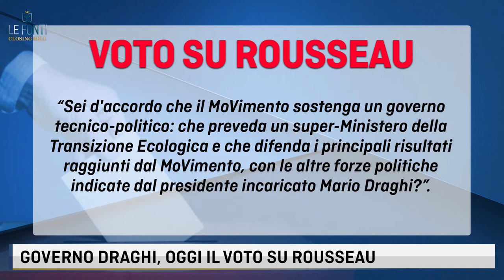LE FONTI CLOSING BELL - IL MAXI PIANO DI BIDEN, LE POLEMICHE con Michele Boldrin